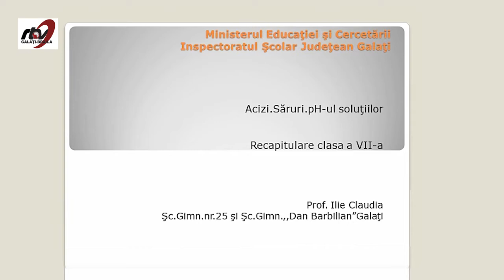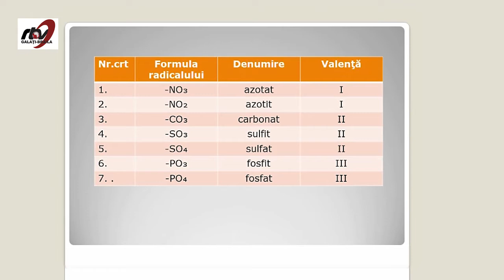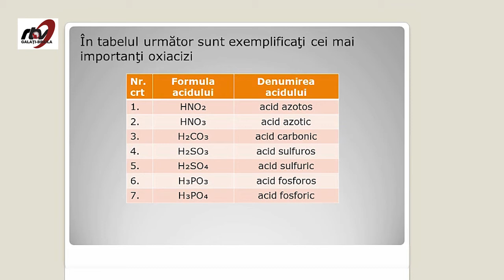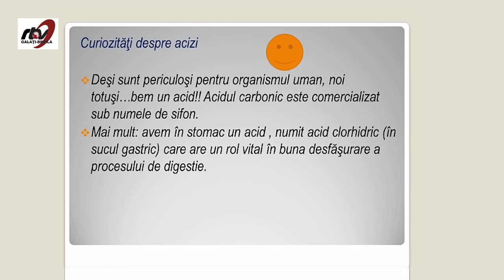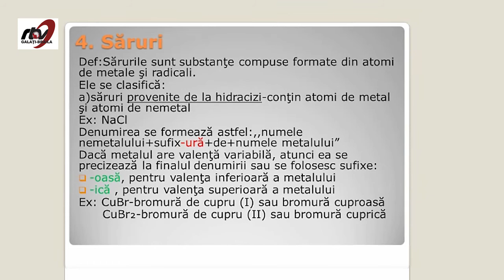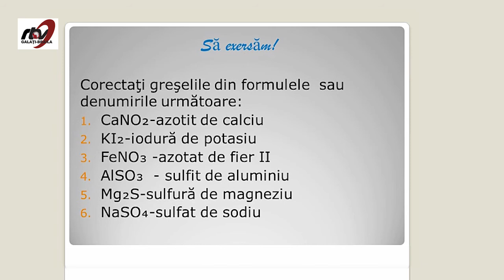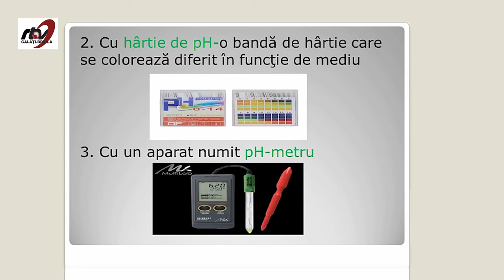CHIMIE - CLASA A VII a ACIZI. SARURI. PH-ul soluțiilor. (Recapitulare clasa a VI-a)